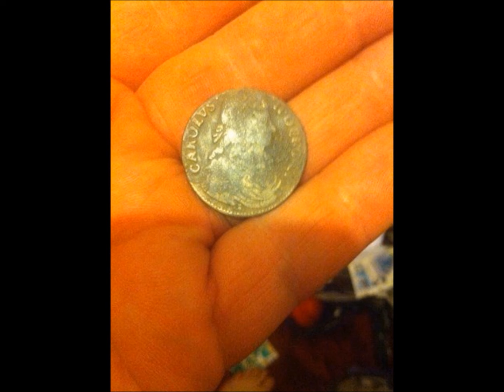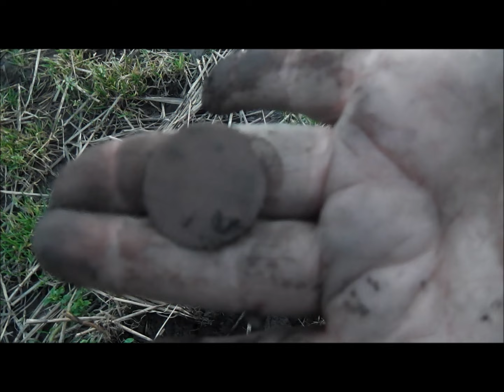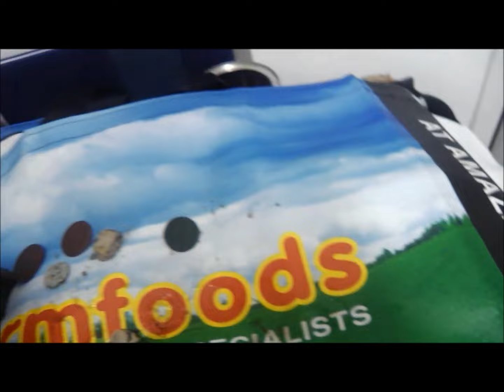metal detecting scotland puting garys ultimate program to the test Live Silver on stubble xp deus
back out testing out garys ultimate program on a new part of the field we where on last time more live silver and a few cracking finds.

Machine used
Xp deus
garys ultimate program
pro pointer garrett

Program settings
Ultimate / Fast Site
Load up the Deus fast program….Change
Discrimination….0
Tones….3 tone, Tone 1 (220) Tone 2 (220) Tone 3 (710), scroll around again and change the cut off/disc to 10
Iron Vol…..0
Audio response….3-4

This is a 2 tone program and is a little sparky, works best with Deus version 2.
If you have a very slow sweep speed use reactivity 2